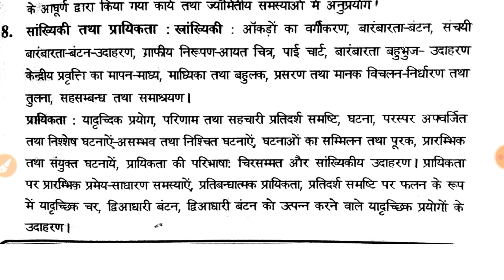Math syllabus and introduction. Navy/Air force/NDA. Navy, Air force and NDA new math Syllabus 2020.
Hello friends

welcome to defence Lover Point YouTube channel .

Agar video aachi lagi ho to video ko like kare.
or apane dosto ko bhi share kariye.
agar aap Ka koi sujav / problem ho to comment box me comment jarur kare.

video dekhane ke liye
Thanks

NOTE- pdf telegram par milegi.